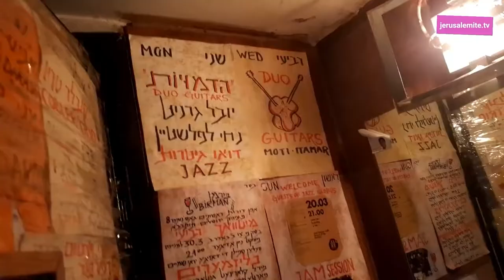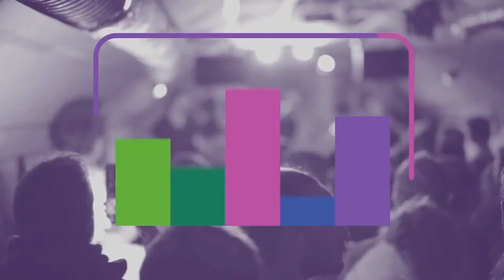סגירת הבירמן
צילום: נועם כוזר
עריכה: שרה סיגל
הופעות: רדיו לונה, בירון וחברים

צולם בבירמן, ספטמבר 2021

jerusalemite.TV